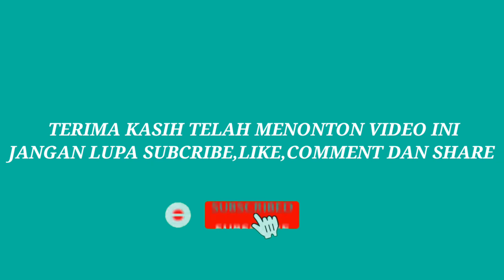SE RAME INI !! NGOYOD AKTOR BASURI TUAN MUDA ( AZKHA WIJAYA TRANS ) 34 CORONG